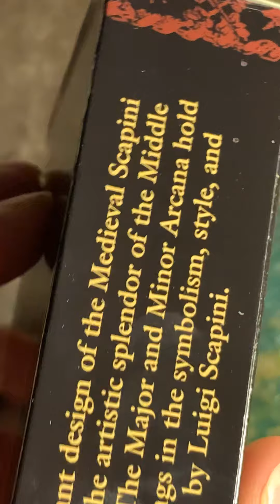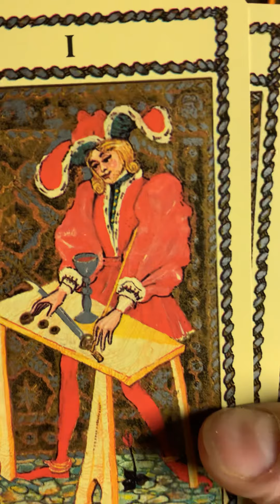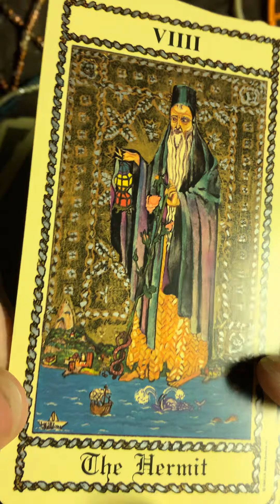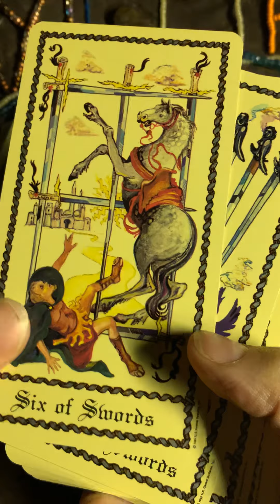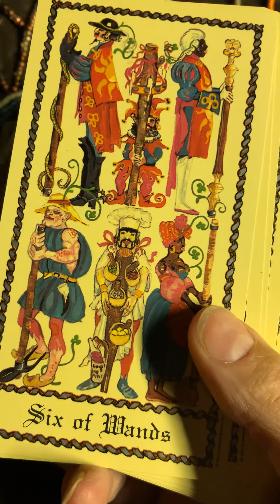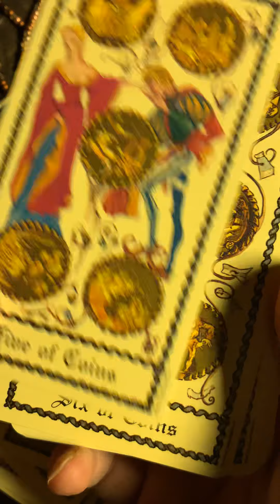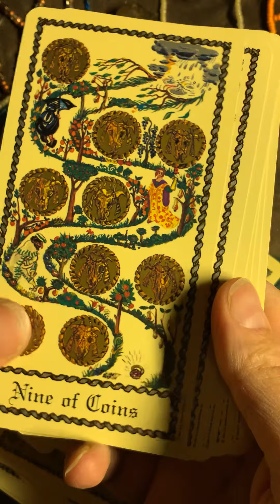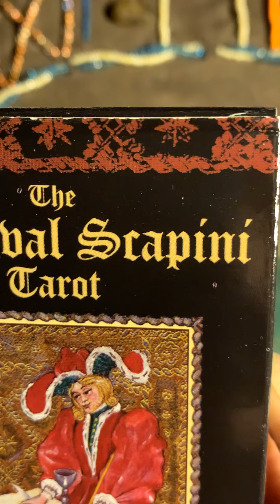The Medieval Scapini Tarot Deck